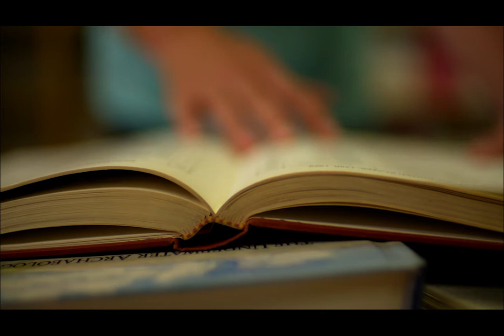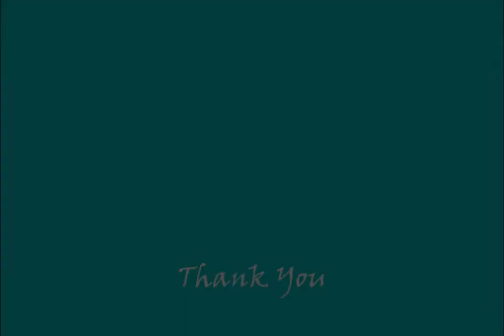Nadi Ka paani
Kahaani Suno...

Sona and Ashish enjoy playing near the river next to their
house.
One day on reaching their favorite spot, they
find it submerged under water, listen to the story to find out